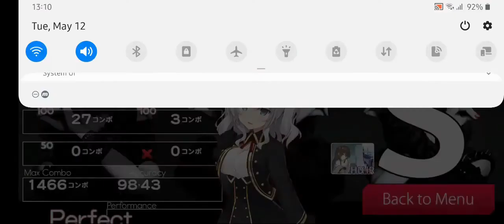osu!droid | BABYMETAL - Gimme chocolate!! [BLACK CHOCOLATE!!] +HRHD(7.72*) 98.43% FC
Would have been 99% smh.
Worth 697pp / 308dpp
Player info:
KyurinaMochizuki🇻🇳
Rank: #614(score) / #47(pp)
pp: 6059.88